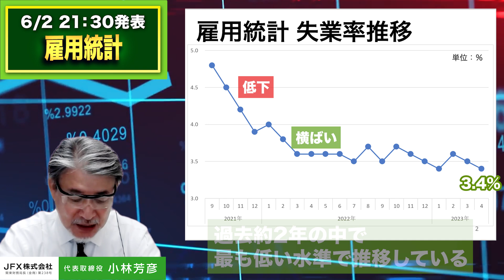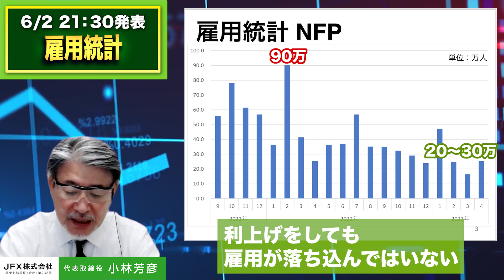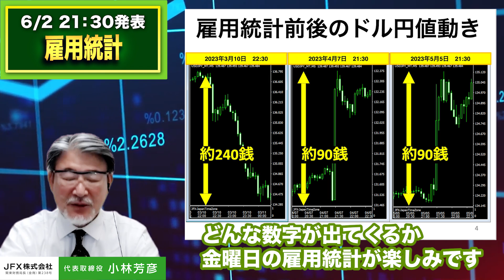【6/2 21：30雇用統計】上がる？下がる？雇用統計 注目ポイントと過去チャート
2022年オリコン顧客満足度ランキング（FX取引PC）第１位（４年連続）